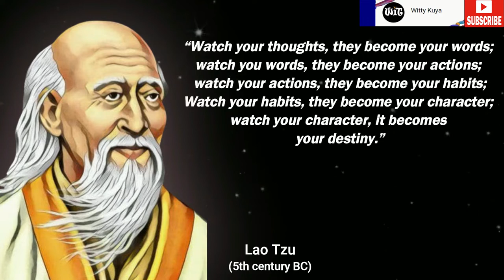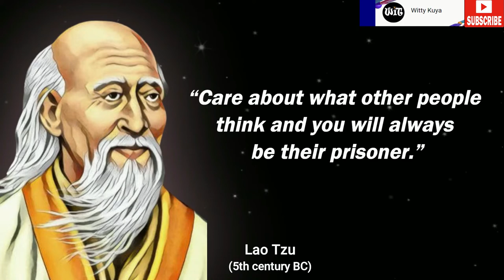Lao Tzu Quotes about Self. | short || Witty Kuya. 🔔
Laozi (Chinese: 老子, Mandarin: [làu.tsɹ̩]; commonly translated as "Old Master") also rendered as Lao Tzu (/ˈlaʊ ˈtsuː, -ˈdzʌ/), or Lao-Tze (/ˈlaʊ ˈdzeɪ/), proper name Li Er, courtesy name Boyang, was an ancient Chinese philosopher and writer. He is the reputed author of the Tao Te Ching, the founder of philosophical Taoism, and a deity in religious Taoism and traditional Chinese religions.